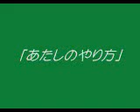Waiting for the Lord's second coming (original)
曲タイトル：Waiting for the Lord's second coming (original)
作詞・作曲：YURIKO L

やっとアップロードに成功しました。
失敗だらけの時から応援いただき心より感謝致します。m(__)m
リズムはボサノバ、イメージは「少し調子っ外れに歌おう」でしたが、真面目に歌っても調子っ外れとなりますので、真面目に歌いました

歌詞)

1,みんな 不思議に見えるんだ
だけど ずっと見てるよ
黙って 独りで

手が届かないから
伸ばさないし
いつも
掻き消される声だから
なんにも言わないよ
Who will find me？ Can I find my friend？
It's so cold I'm lonely, but don't escape I'm here.
(誰があたしを見つけてくれるの？
あたしは友達なんか見つけられるの？
すごく寒い 独りきりだ
だけど逃げない ここに居るんだ)

だんだんみんなの声も
掻き消されそうだけど
ひとつだけ
ずっと覚えてる

誰かのひと言
「いつか神様が助けに来てくださる」って
ずっと待ってるんだ
それだけで
生きてくことにしてんだ

2,みんな 呆れて見てるかも
すごく へんなあたしを
黙って ばっかり

あたま悪いんだから
仕方ないよ
いつも
沢山話されたって
何にも覚えない
Who will love me？ Can l find my friend？
It's so cold like my heart, but I don't blame anyone.
(誰があたしを愛してくれるの？
すごく寒い
あたしの心みたいだ
だけど なんのせいにもしやしない)

心に渦巻くキズに
掻き消されないように
ひとつだけ
ずっと覚えてる

誰かのひと言
ずっと信じてるんだ